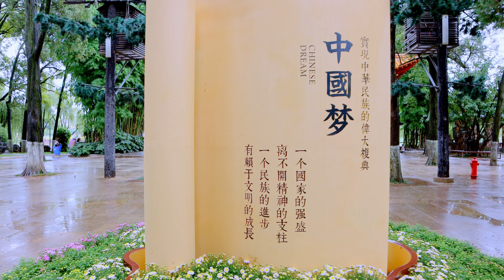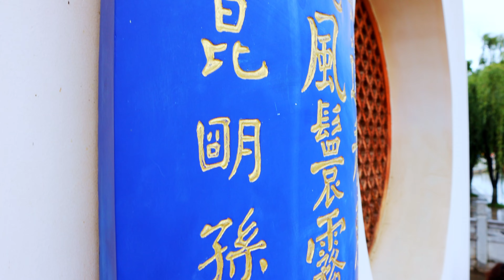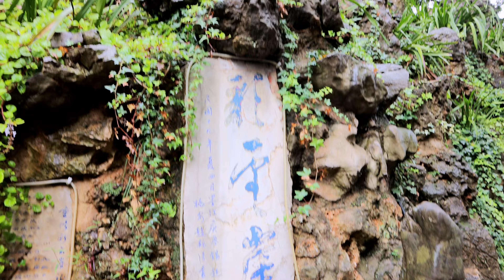云南昆明 中国十大名楼之 大观楼 | 还有天下第一长联 | yunnan kunming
0:48 观音阁 华岩寺 遗址
2:09 1922年 朱德 植树
2:50 大观楼 真大观也